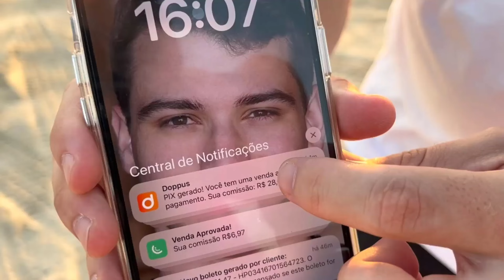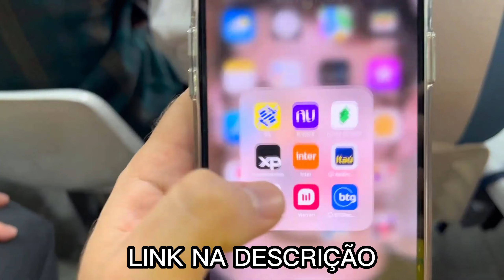como foi pra ANITTA apresentar a final da CHAMPIONS LEAGUE?